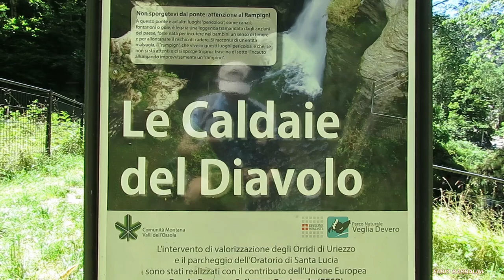"Le caldaie del Diavolo" a Croveo (VB)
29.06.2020  Baceno Frazione Croveo (VB) Valle del Devero nell’Ossola - Le marmitte delle cascate del Torrente Devero.  Autore Fabio Barbalini